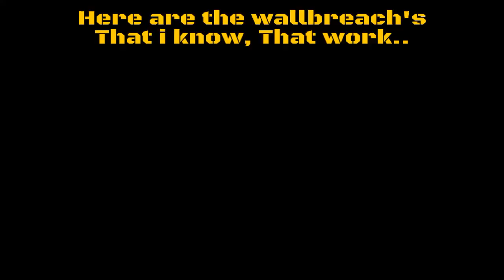GTA⁵ - Director Mode Glitch! 'WallBreach Through CLOSED 🚪 DOORS (after any patch)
HOW TO STEPS:
- Record gameplay 'or' Director Mode (exp: go 2 Lester's house.)
- Save and go 2 Rockstar Editor
- Open Gameplay & Edit
- Go2: Cameras & CHANGE: to FREE Camera
- 2 Make EASYER! Change all 2 NONE..
- Press EDIT..
- Find the LOCKED DOOR, And just go true it (with editor camera)
  (exp: Lester's front door..)

ENJOY! - ORIGINAL FOUND BY: Scaryclow007 (me) + FIRST UPLOAD ON YOUTUBE! -

OTHER DIRECTOR MODE GLITCHES!